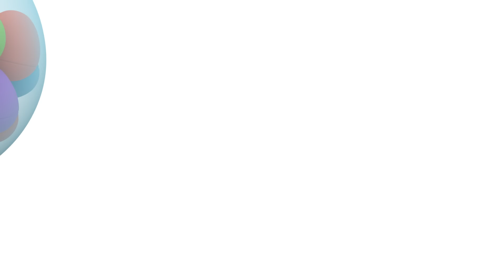🥚 🎵 SURPRISE EGGS: FINGER FAMILY [Learn colors] | Nursery Rhymes & Baby Songs - Pocoyo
🔉 Surprise Eggs: Finger Family song. Pocoyo Nursery Rhymes

🎤 Surprise Eggs Finger Family Lyrics:
Pato finger, Pato finger,